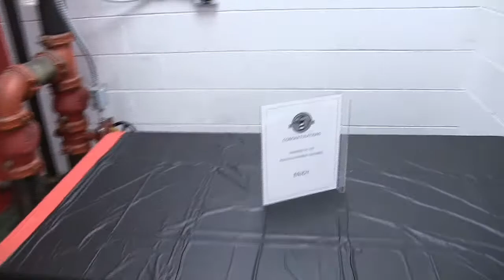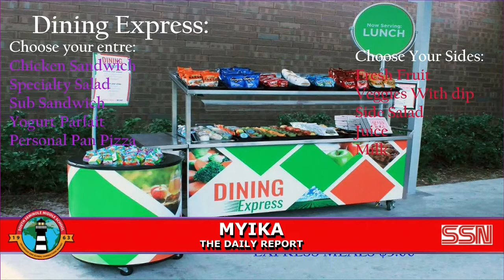SSN: February 05, 2018